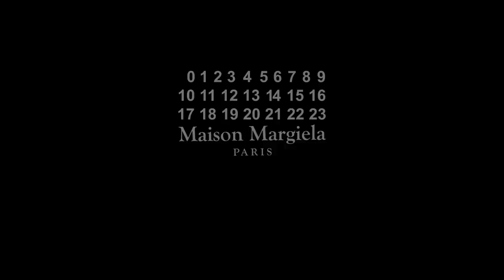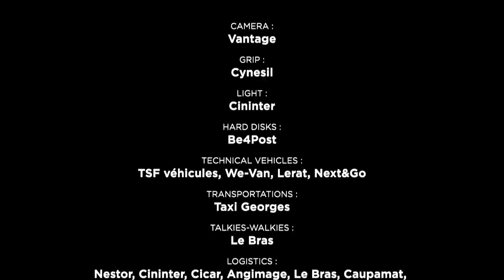Maison Margiela Icons Collection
Maison Margiela introduces the Icons Collection, a new line of genderless wardrobe staples and formalwear founded in enduring codes developed for the house by Creative Director John Galliano. Captured in film by Olivier Dahan.